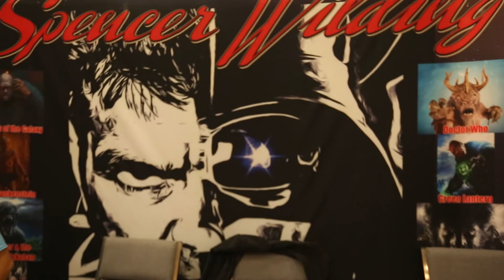Spencer Wilding interview about Dyslexia & following your dreams (DARTH VADER)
filmed at Rhode Island Comic Con by Dante Luna Media Group